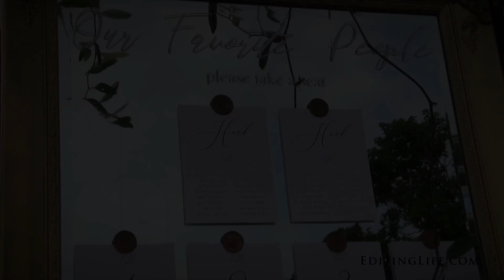Emily & Tyler's Sneak Peek @ Worthington Farm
Make sure your Youtube playback settings are set to 1080p!  Click on the settings wheel beneath the video to adjust.  Filmed by Matt Buerhaus. Any music is professionally licensed and authorized for use in this video.  BPZB0YQGDMFYVGRC